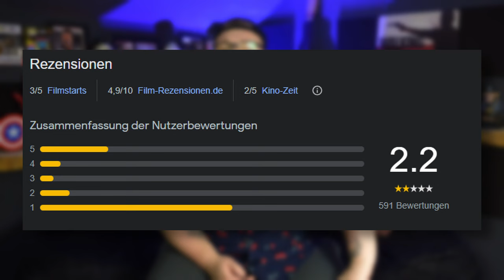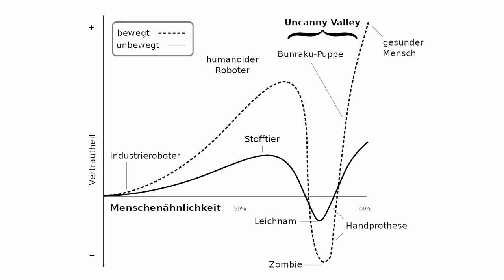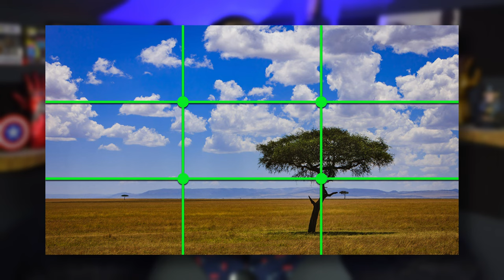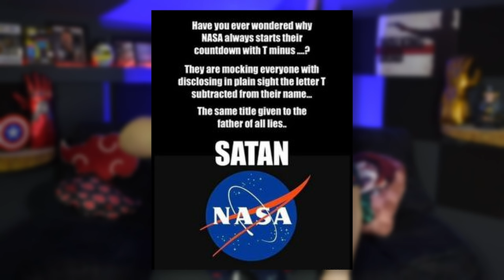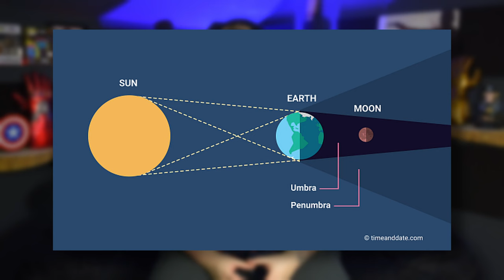Was hat es mit LEAVE THE WORLD BEHIND auf sich? Meine Kritik zum Netflix Katastrophen Film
Was hat es mit LEAVE THE WORDL BEHIND auf sich? Ja die Kritiken zum Netflix Film sehen ja nicht so wirklich gut aus und allgemein hatte ihn nicht jeder auf dem Schirm. Erst durch TikTok und Gerüchte über geheime Botschaften und Theorien zu diesem Film bekam dieser Film die Aufmerksamkeit die er verdient hat. Was genau ich über die Theorien und Easter Eggs denke und wie meine allgemeine Meinung zum Film ist, gibt es in diesem Video.